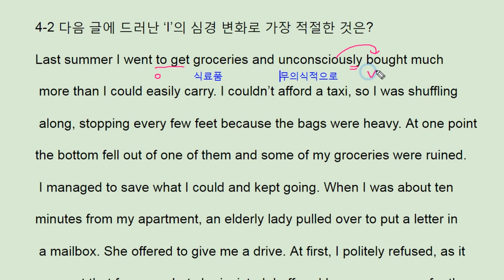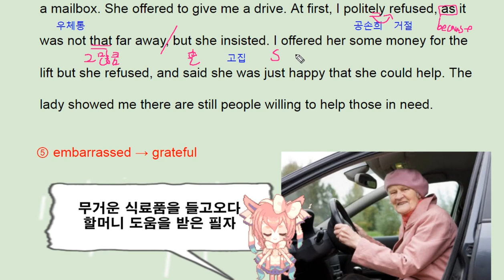리딩파워 유형편 완성 4강 2번 - 번개콩 Make one's day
반갑습니다.

채널입니다.